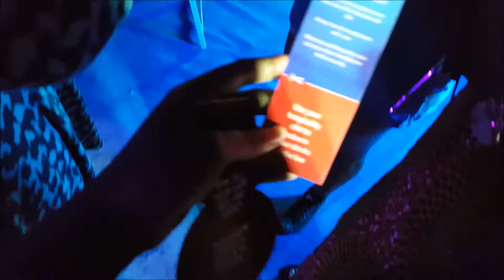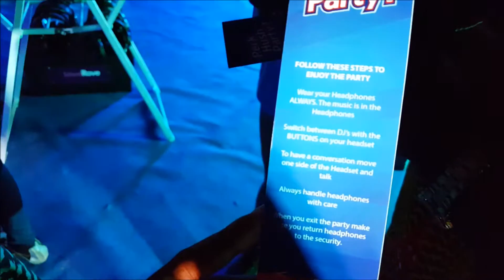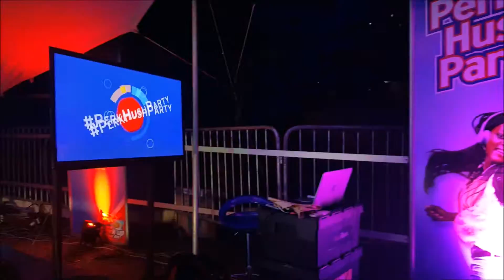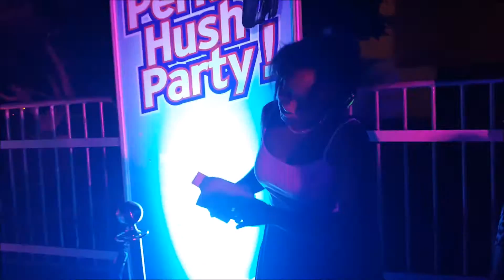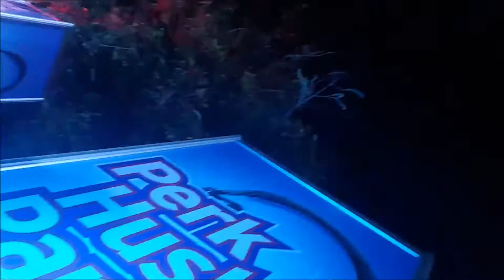14/10/16 PERK HUSH PARTY VLOG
Perk Hush Party  - Ghana's very first Silent Party

WARNING- DO NOT WATCH IF YOU ARE SENSITIVE TO BLINKING LIGHTS